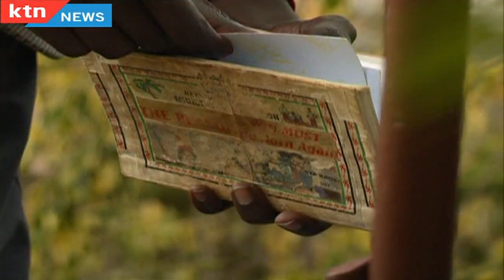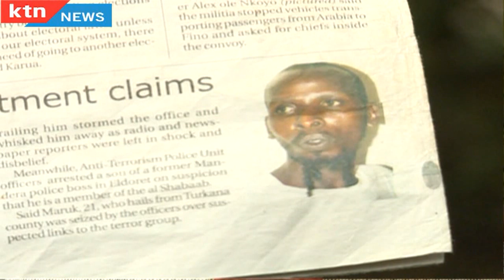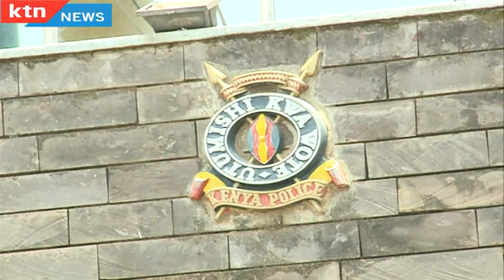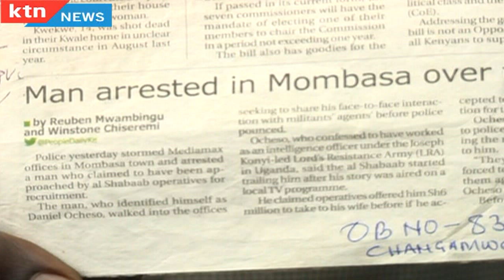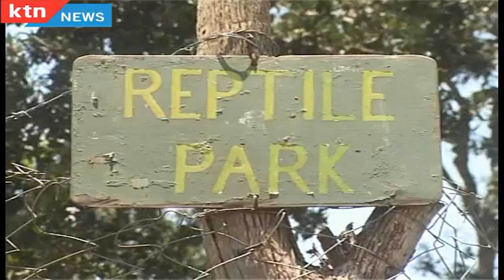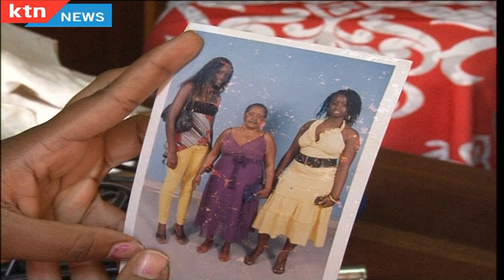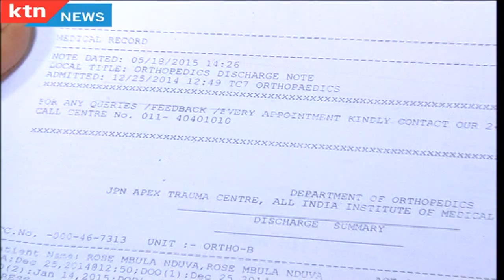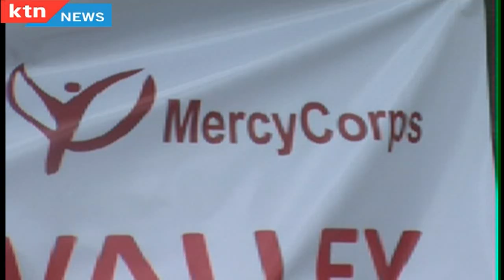KTN Leo Full Bulletin 26th September 2015